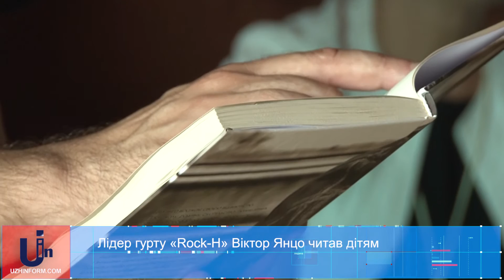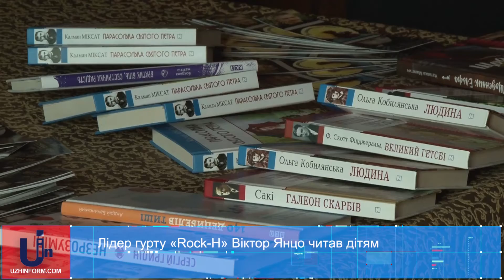Лідер гурту «Rock-H» Віктор Янцо читав дітям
22 червня на території Чинадіївського замку «Сент-Міклош», що на Мукачівщині, відбулася чергова, вже п’ята за ліком зустріч у рамках соціокультурного проекту «Все Закарпаття читає дітям». Оскільки цього разу слухачами стали понад 90 відпочивальників обласного оздоровчого табору для обдарованих дітей «Гармонія», то і читець, відповідно, був творчий. Ідеться про лідера гурту «Rock-H» Віктора Янца.